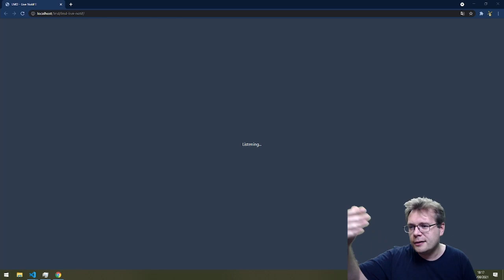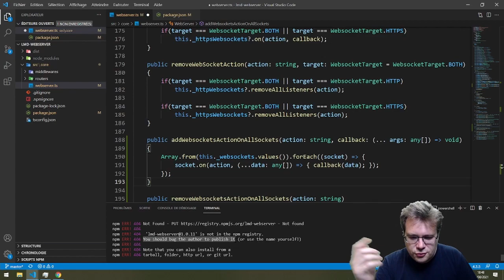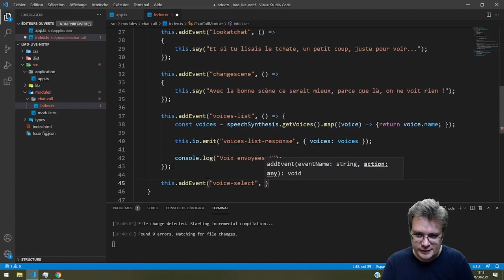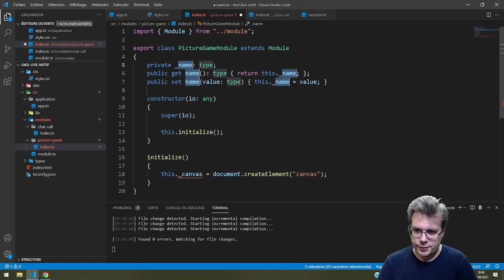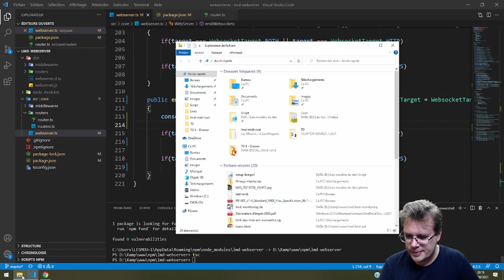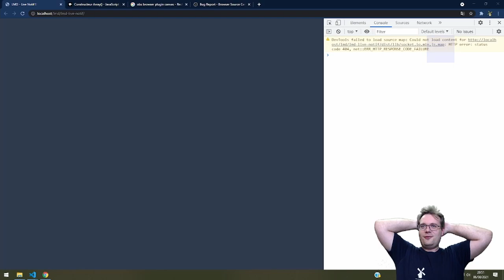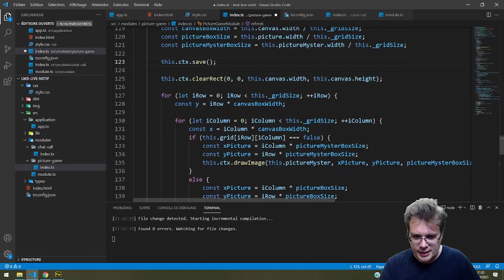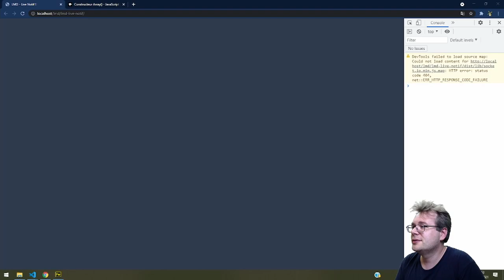LMD - Photo Mystère - Ep 1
L'objectif de ce live est de développé un petit jeu que les spectateurs Twitch pourront contrôler via le chat. Un bon exercice pour manipuler les API Twitch, les WebSockets, NodeJS, ...

Et pour ne rien manquer de l'actualité des Moulins du Dev, rejoins-nous sur Twitter